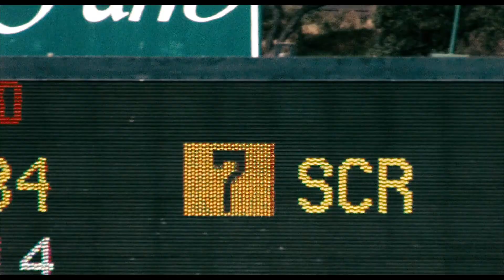Адреналин 2 ►Батарейка кончается.....